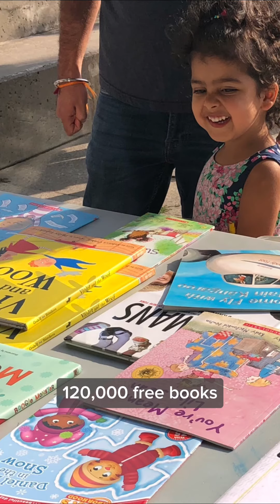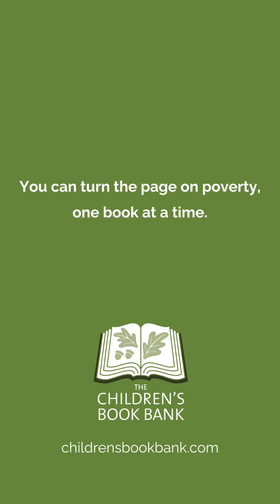Giving TWOsday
See the impact you can make for just $2 when you support The Children's Book Bank!